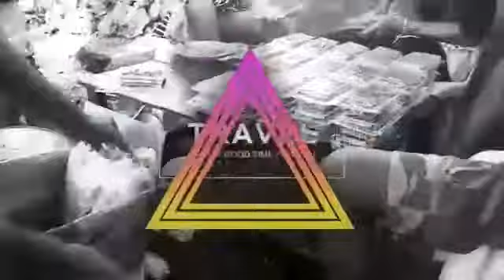Seriously detik terakhir dirumah juang Sa'ate